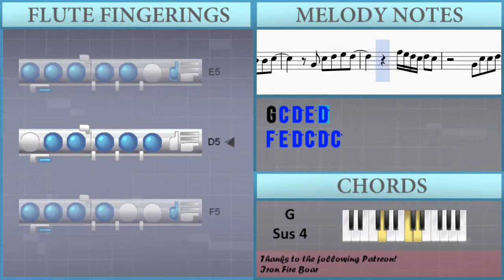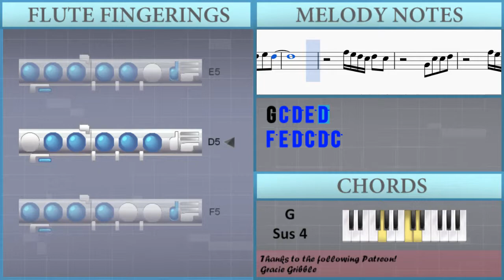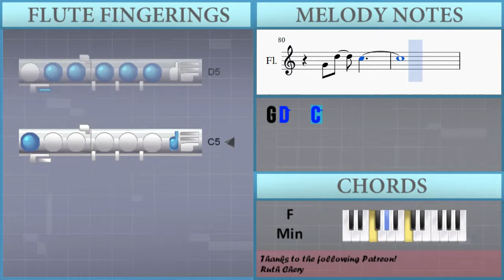How to play If You Don't Love Me It's Fine 不愛我就拉倒 by Jay Chou 周杰倫 on Flute (Tutorial)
The easiest way to learn how to play If You Don't Love Me It's Fine 不愛我就拉倒 by Jay Chou 周杰倫 on the flute. It's a flute tutorial for If You Don't Love Me It's Fine 不愛我就拉倒 by Jay Chou 周杰倫.

EasyMusicLesson teaches you to play the your favorite instrument, through easy and simple animation so that you too can learn how to play If You Don't Love Me It's Fine 不愛我就拉倒 by Jay Chou 周杰倫 on the flute easily. A flute tutorial with visual animation graphic.

Notes of the tutorial:
E4 C5   B4   G4 C4 G4
F4 F4 F4 E4
E4 E4 F4   G4 E4 D4
F4 F4 G4 E4
E4 E4 D5   D5 D5 B4
A4 B4 B4 C5
D5   A4   B4   C5
D5   E5   D5   C5
G4 C5 D5 E5 D5
F5 E5 D5 C5 D5 C5
G4 C5 C5 D5
A4   A4 C5   E5
F5 E5 F5 E5 C5 D5 E5
E5 E5 D5 C5 D5
D5 D5 C5 E5 C5 A4 D5
D5 C5     E5     F5
E4 D4 E4 D4 E4 D4 E4 D4 E4 D4 E4 E4
C4 E4 D4 E4 D4 E4 D4 E4 D4 E4 D4 E4 D4 E4 E4
E4 C4 D4 E4 E4 E4 C4 D4 E4
E4 D4 C4 E4 D4 C4 D#4 D4 C4 D#4 D4 C4 D4 C4
C4 C4 C4 C4 C4 C4 C4 C4 G4 E4
C4 C4 C4 C4 C4 C4 C4 C4 C4 G4 E4
E4 E4 E4 D4 E4 E4 D4 E4 D4 C4
C5   B4   C5   B4   C5 D5
C4 D4 E4 G4 A4 B4 C5 D5 C5 B4 A4
G4 D5   C5
G4 D5   C5   G4
G4 D5   C5
G4 D5   C5   E5